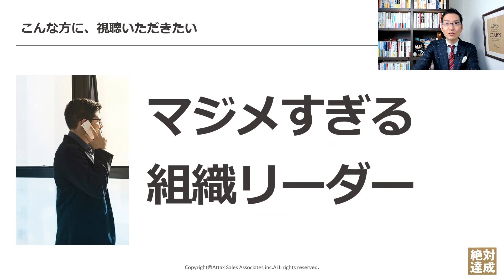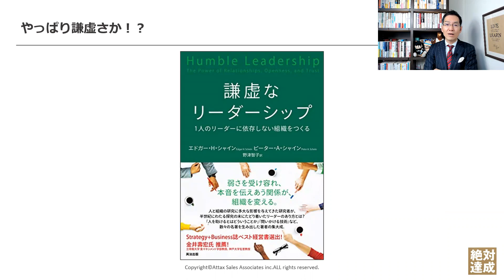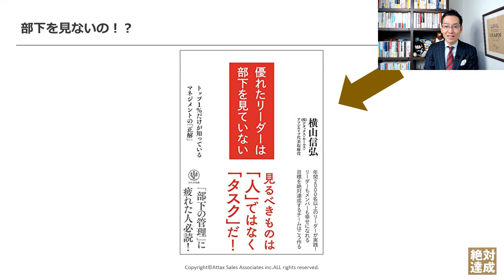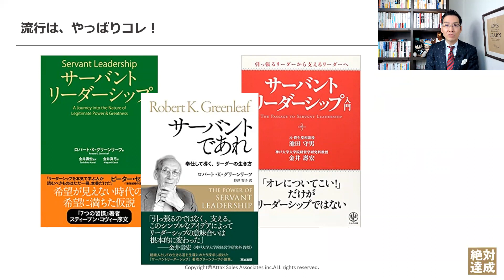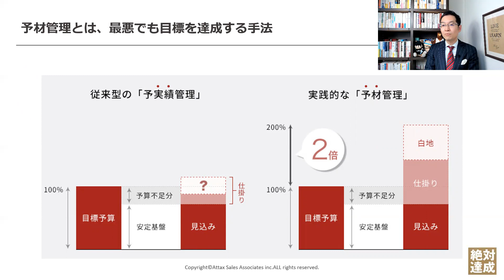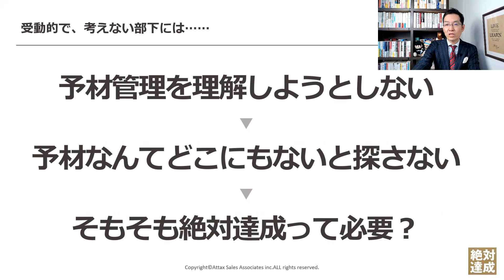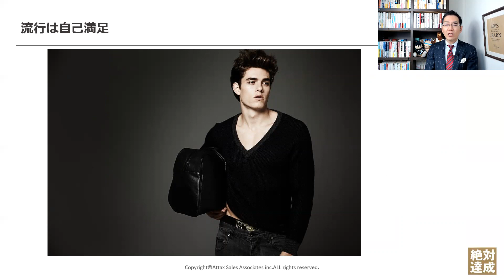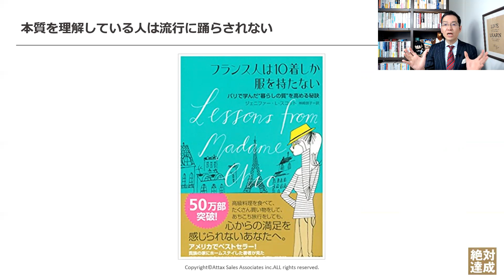【悲劇】流行に踊らされるダメリーダーの末路